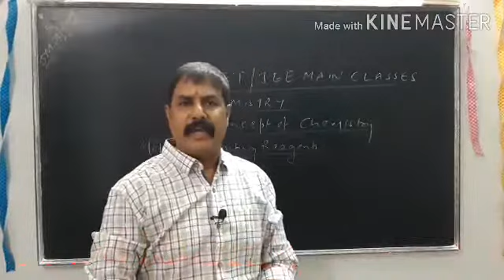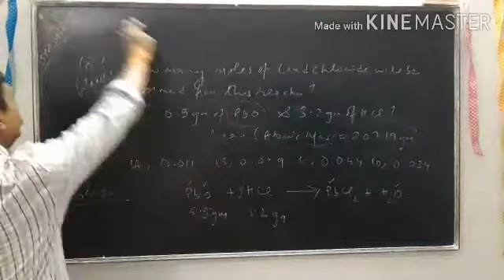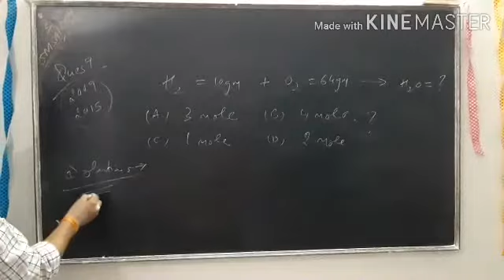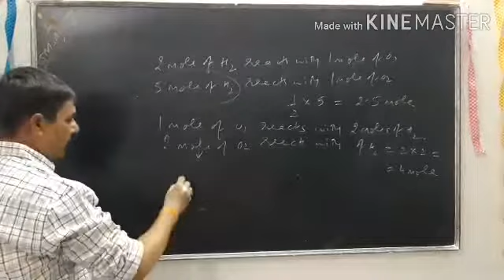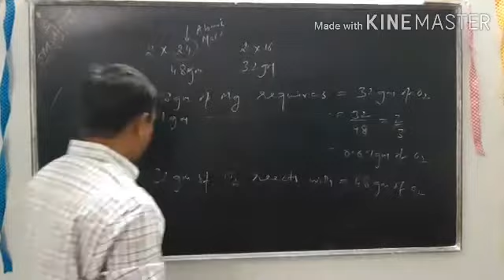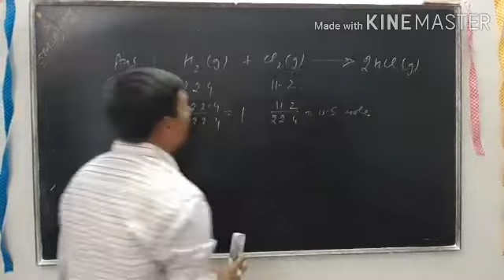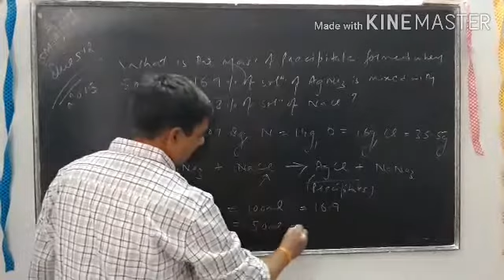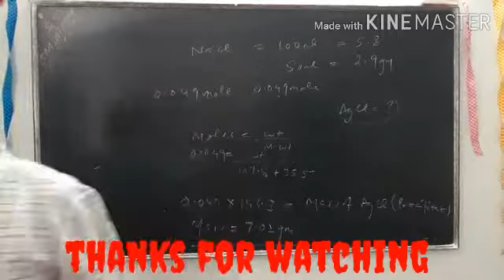NEET & JEE MAINS SPECIAL ll Part 2 ll Chemistry ll Some Basic Concept of Chemistry ll For beginner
This video is special made for those preparing for NEET JEE Mains exsms.
Previous year questions complete solutions.
This video is very much helpful for beginners who are preparing for NEET and JEE MAINS exams.

This is an educational video for Science students.
Providing free coachong of NEET AND JEE MAINS EXAMS.

All question solved and explained in easy manners.

Numericals of Limiting Reagents.

Prepared by MindYour Science Channel team.

By Chander Prakash MSc BEd Chemistry Lecturer.

Beti Bachao Beti Padhao mission, free education to girl Students.

Keep watching.
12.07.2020